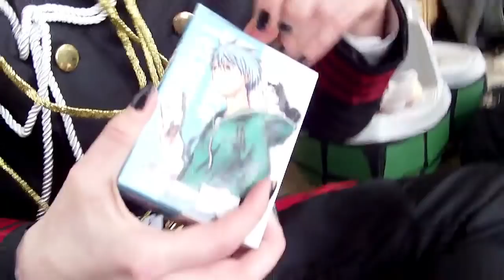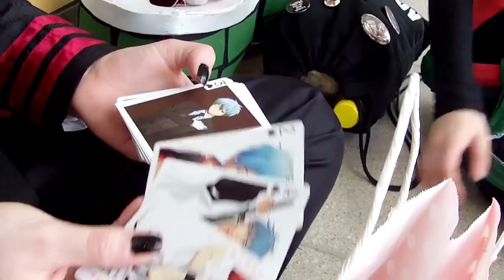LBM/MCC 2018 Con Vlog / Cosplayer und Guacamole-chan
Unser Con Vlog von der LBM 2018. Leider haben wir nur Sonntag gedreht, hatten viel Stress und haben es dadurch vergessen.